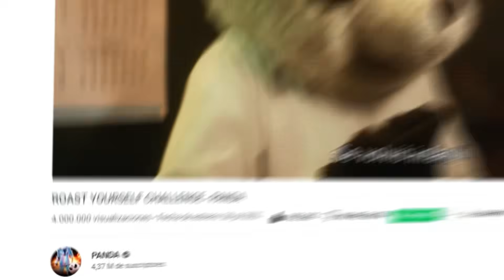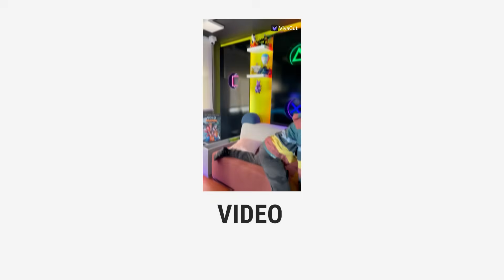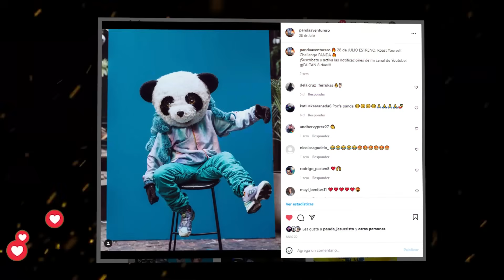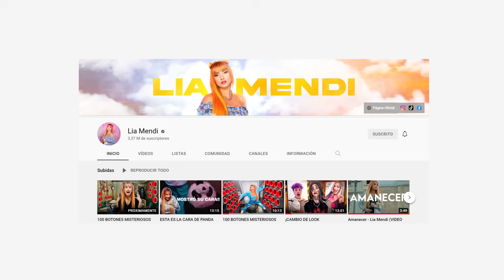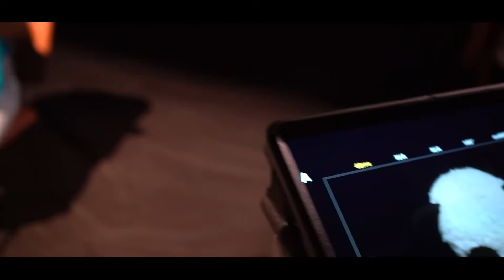DETRÁS DE CÁMARAS DEL ROAST YOURSELF DE PANDA !! tengo un hermano ??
Tengo un HERMANO !!?? Este es el detrás de cámaras del RoastPanda dónde hay muchos secretos 🔥🔥
GANA INCREÍBLES PREMIOS CON LA VIVAFIESTACUT Sigiendo estos pasos
3. Sube tu video a Tiktok etiquetando a @vivacut_latam + 3 amigos
4. Usa los hashtag VivaFiestaCut y PandaAventurero

Entre los premios hay un teléfono Xiaomi, cámaras y mucho más. ¡Participa!

Si lees esto, comenta allá abajo: Código PANDAELMEJOR en Fotrnite xD